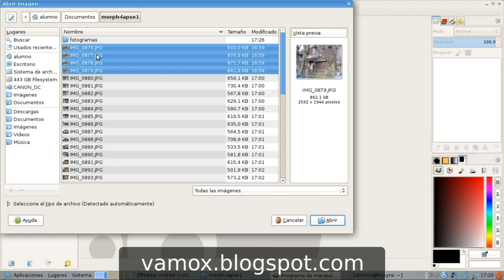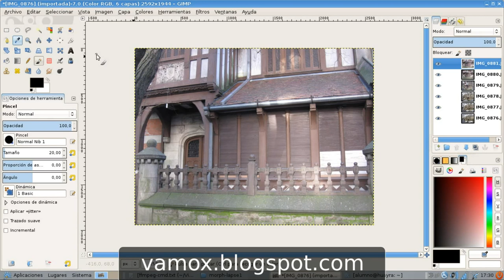Morph-lapse (GIMP + G'MIC)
Morph effect GIMP + G'Mic. Edited in KDEnlive